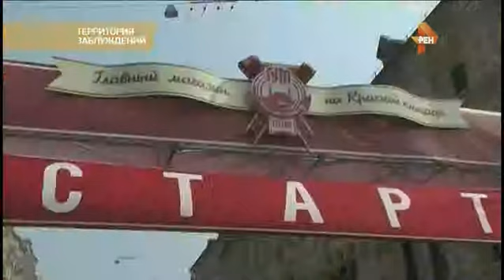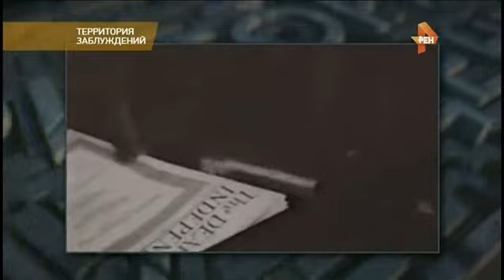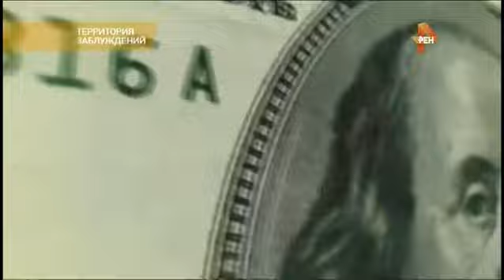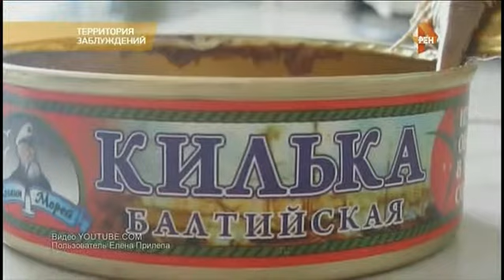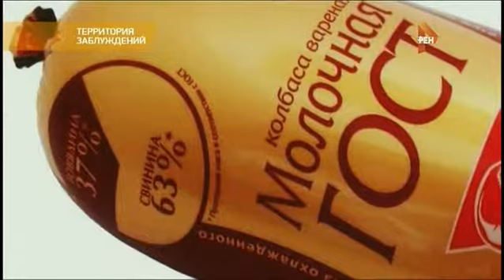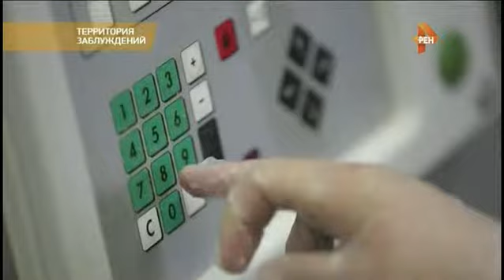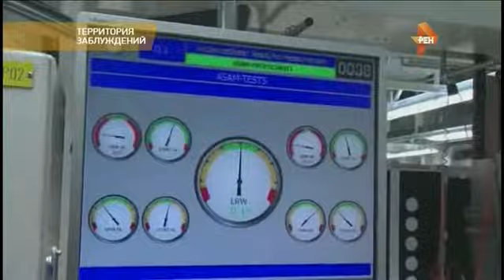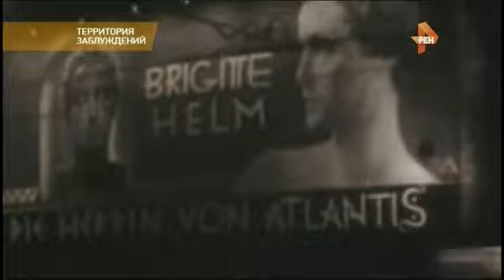182 выпуск (08.04.2017)